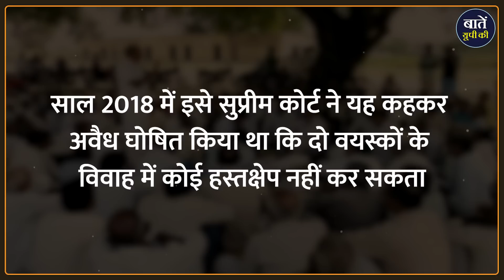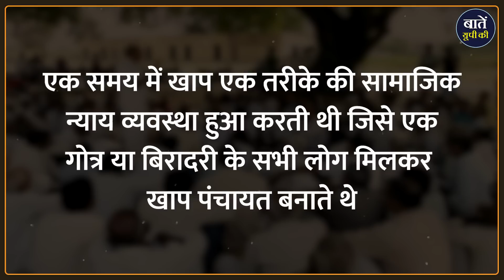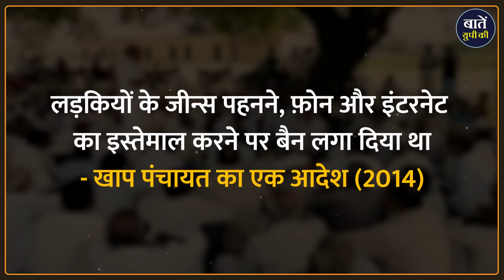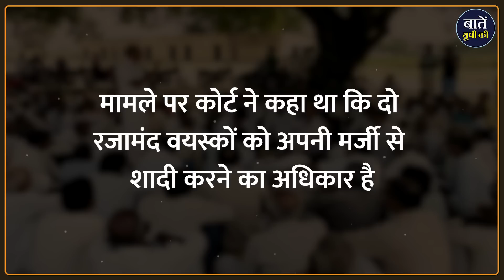Why Khap Panchayat is needed for justice? || Baten UP Ki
पश्चिमी उत्तरप्रदेश से लेकर हरियाणा तक में समाज के बीच खापपंचायतों का रसूख आज भी बहुत ज्यादा है. आम लोगों की यही मान्यता है कि खाप पंचायत सिर्फ जाटो की होती है. लेकिन ऐसा नहीं है. खाप पंचायत अक्सर गोत्र आधारित होती है, ऐसे में अलग-अलग जाति के लोग खाप का हिस्सा होते हैं. हालांकि ज्यादातर ऊंची जातियों के लोगों को ही इसमें शामिल किया जाता था. लेकिन साल 2018 में इसे सुप्रीमकोर्ट ने यह कहकर अवैध घोषित किया था कि दो वयस्कों के विवाह में कोई हस्तक्षेप नहीं कर सकता. विवाद की लिस्ट में अभी और भी किस्से हैं.. लेकिन इस पर बात अभी रुक कर करते हैं.. पहले जान लेते हैं कि खाप, या खाप पंचायत क्या होता है.

धन्यवाद